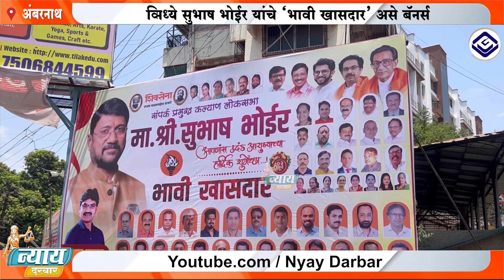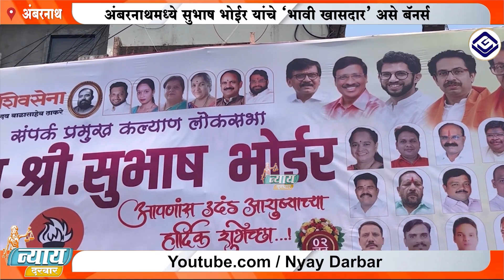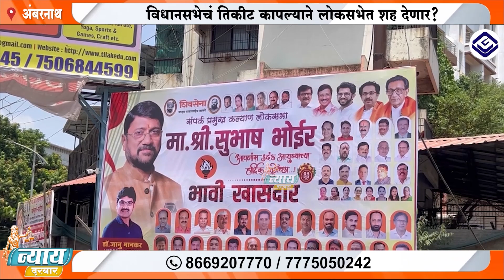NyayDarbar | न्याय दरबार संपूर्ण बातमीपत्र 02-6-2023